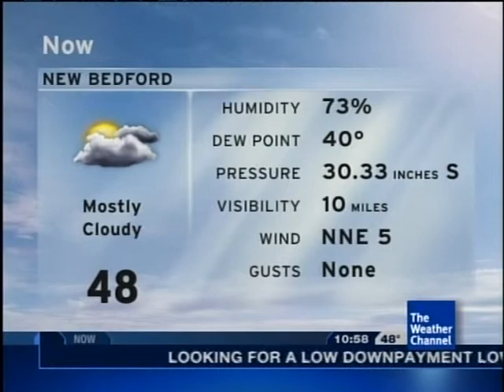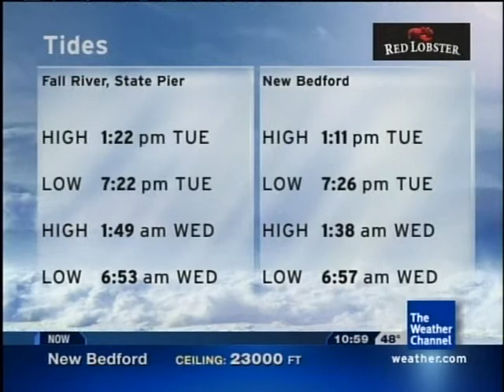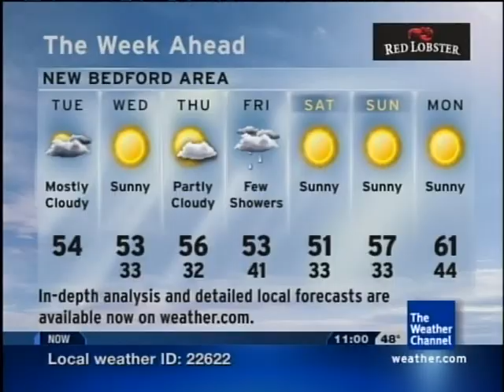White Water - Matthew C. Shuman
The Weather Channel's Official November/December 2011 Playlist Morning Daypart